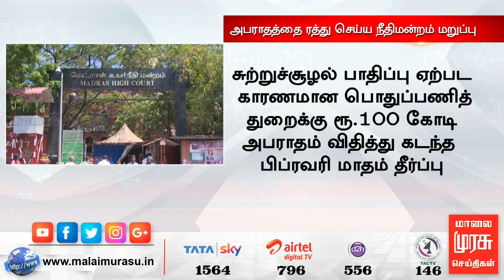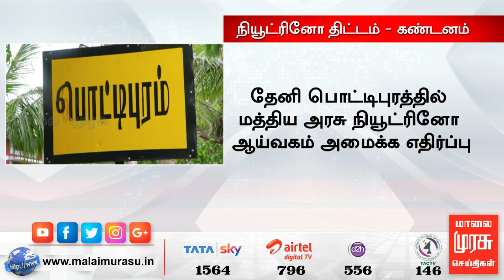News 1 PM | 1 மணி செய்திகள் | Malaimurasu 12/07/2019